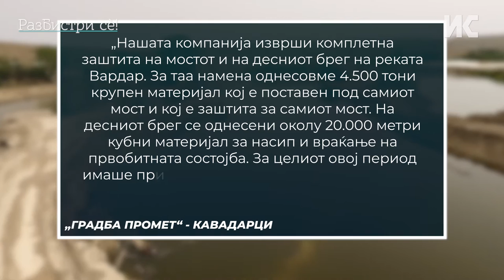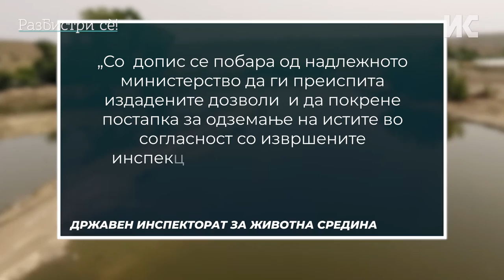Копањето на песок и камен од Вардар ги загрозува куќите и имотите во Уланци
Наместо уредување на речното корито на Вардар, со ископувањето на песок и камен се прави бизнис и се загрозуваат околните објекти и имотите на луѓето, се жалат селаните од Уланци близу Градско. На фирмата која копала непрописно, дозволата ѝ е одземена, но нелегално се копало и на друго место во реката, само три километри подалеку. Прекумерна експлоатација на песок и камен има во речиси сите реки во Македонија, потврдуваат од Инспекторатот за животна средина.